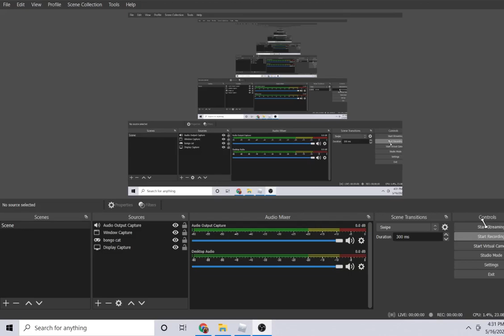amog us man drinks coffee